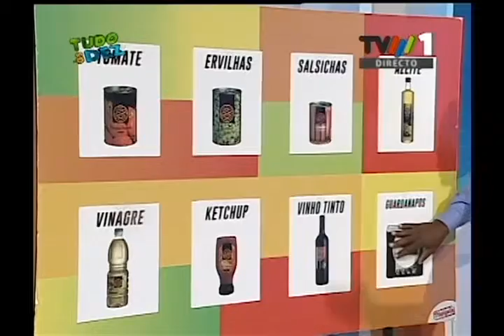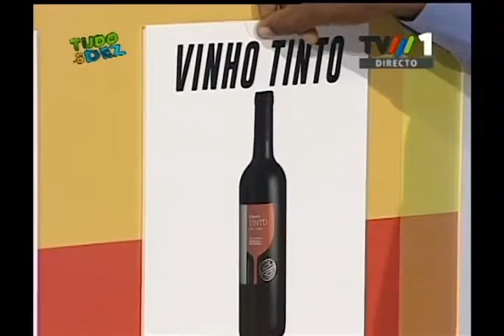11/04/2016 - Tudo às 10 - PASSATEMPO GOURMET